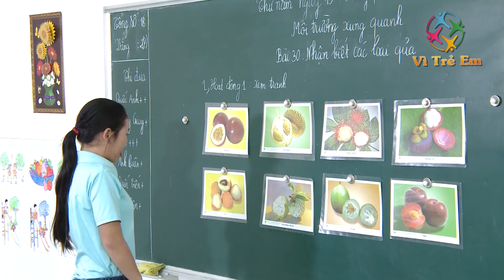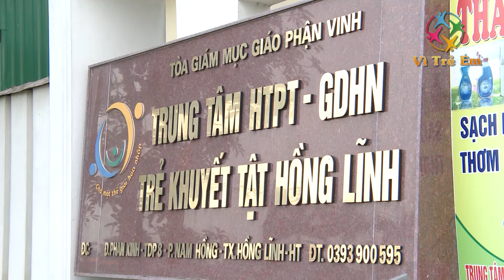Ngôi nhà thân thương của trẻ em khuyết tật